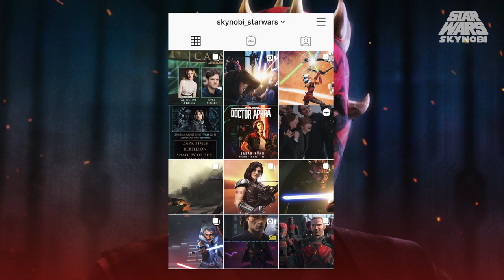¿Maul sabe sobre la Orden 66? | Review de ''The Phantom Apprentice'' | Star Wars: The Clone Wars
Con este epsiodio ya solo nos quedan menos de 2 semanas para acabar esta última temporada de The Clone Wars. Esta vez tuvimos ''The Phantom Apprentice'', otro gran episodio que nos ha regalado grandes momentos y que seguramente lo volveremos a ver juntos a los demás episodios de este arco al hacer la maratón de Star Wars. El final se acerca, Ahsoka se enfrenta por fin al antiguo aprendiz de Darth Sidous durante el Asedio de Mandalore, pero antes tiene que saber la verdad sobre Anakin Skywalker.